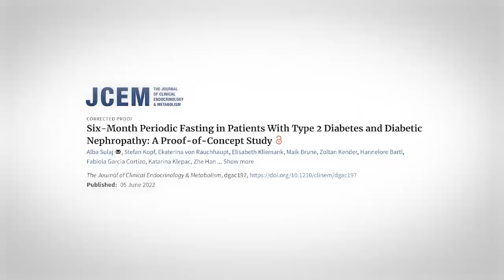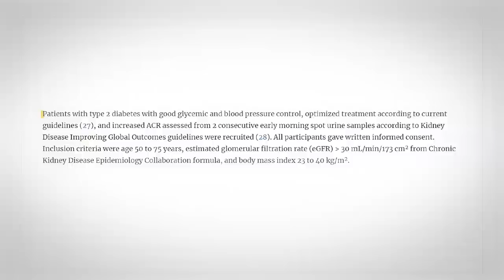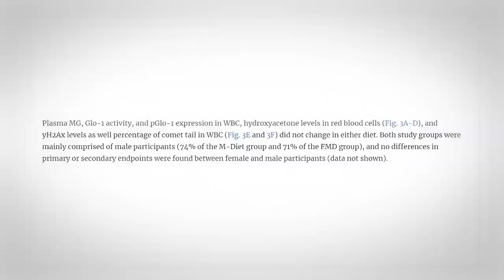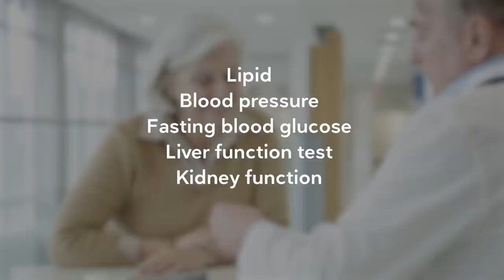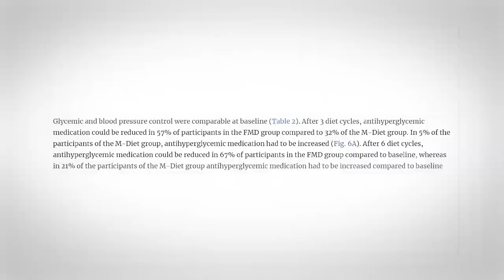Fasting may help kidney function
A new study reports that a fasting mimicking diet can help the kidney function for people with type 2 diabetes and early kidney disease. It can also help with weight loss and blood sugar, but there are some important caveats to consider.